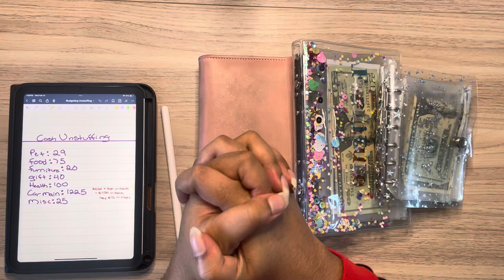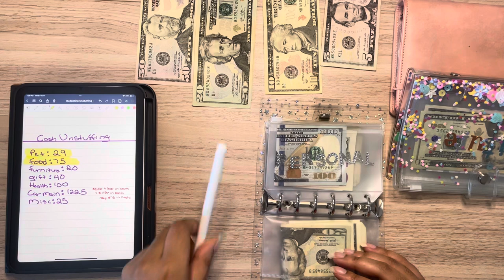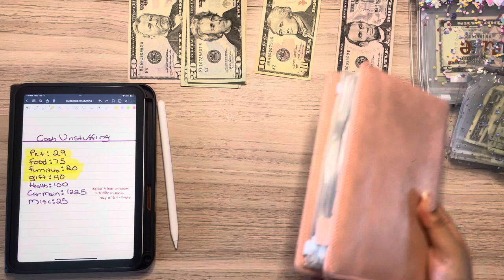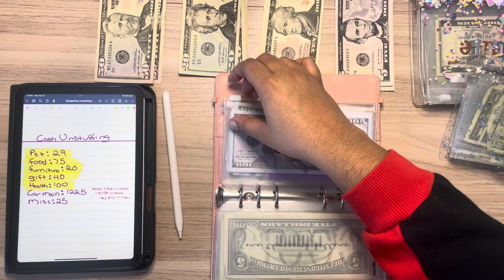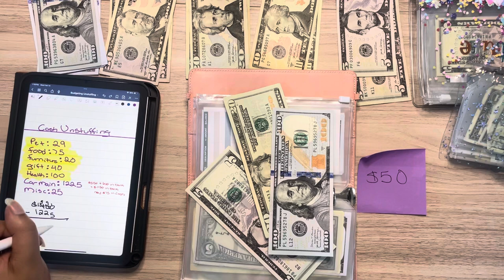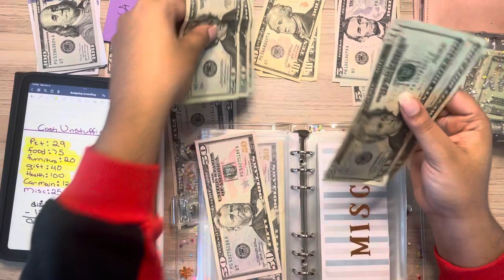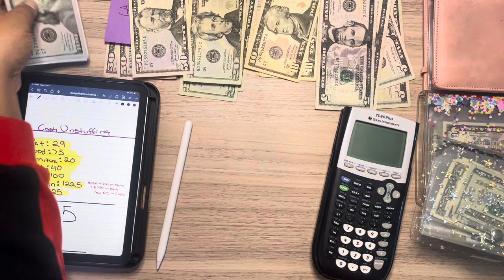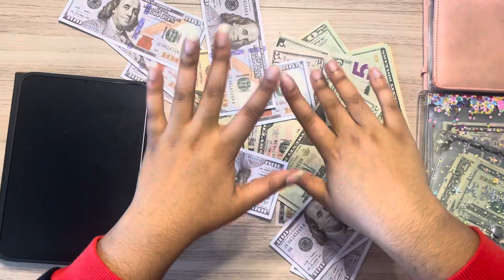$1400+ Weekly Spending Cash Envelope Stuffing || Used Car Maintenance || Gen Z Budgets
Protect your online presence! Register with Surfshark VPN for 30 days and get an EXTRA FREE MONTH of surfshark with qualifying promotions

Hello everyone! Welcome to Bouji Budgets! My name is Lambo, and I am a 23 year old college student who lives on their own, works two jobs, and pays their bills on their own 😅

bouji_budgets

boujibudgets

Threads:
boujibudgets

*Non-official Financial Advice*